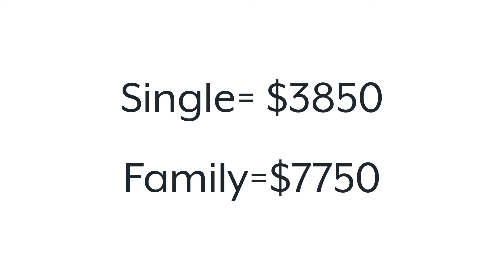IRS Announces MAX HSA Contributions for 2023 | Health Savings Account & HDHP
HSA stands for health savings account.  It is a special account designed to pay for qualified medical purposes.  They are popular because of their triple tax advantage.
1.  You can contribute to them pre-tax lowering your taxable income
2.  The interest accrued is tax fee
3.  Withdrawals are tax free as long as they are for qualified medical expenses

They are very popular within the FIRE community (Financial Independence Retire Early) and employers have taken note. More employers than ever before are offering HSAs (with HDHPs) as part of their benefits package.

The IRS has announced the MAX contributions for 2023.
Individual: $3850
Family: $7750

HDHP Min:
Single: $1500
Family: $3000

OOP Max
Single: $7500
Family: $15000